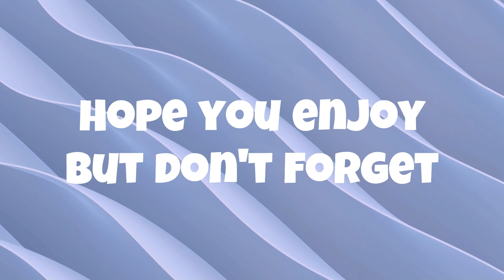The Cat and the Fox EPS.15 | Lies of P Playthrough